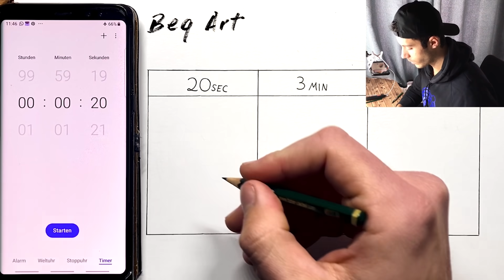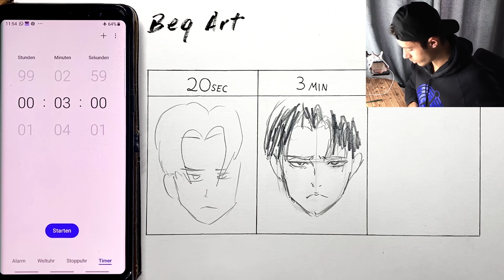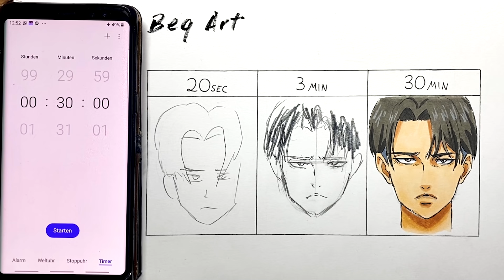Drawing LEVI in 20 Sec. | 3 Min. | 30 Min. - リヴァイ・アッカーマン Speed Challenge (Attack on Titan)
What's up everyone, here's a new speed challenge!! This time Levi Ackerman from Attack on Titan :) Tell me what you think of it and who you wanna see next!

My Shop for prints:

Materials: Copic Markers, Prismacolors, Copic Mutiliners, Strathmore Bristoll Smooth 300s (Paper)

Music Credit